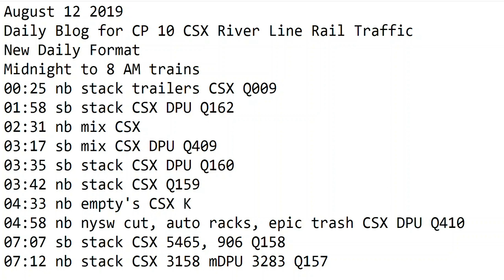August 12 2019 Trains Midnight to 8 am New Format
00:25 nb stack trailers CSX Q009
01:58 sb stack CSX DPU Q162
02:31 nb mix CSX
03:17 sb mix CSX DPU Q409
03:35 sb stack CSX DPU Q160
03:42 nb stack CSX Q159
04:33 nb empty's CSX K
04:58 nb nysw cut, auto racks, epic trash CSX DPU Q410
07:07 sb stack CSX 5465, 906 Q158
07:12 nb stack CSX 3158 mDPU 3283 Q157